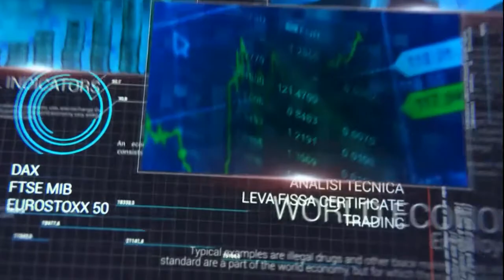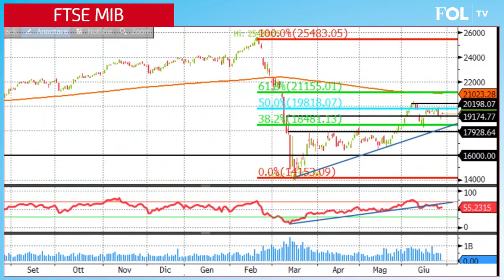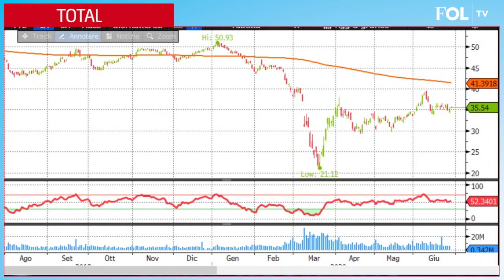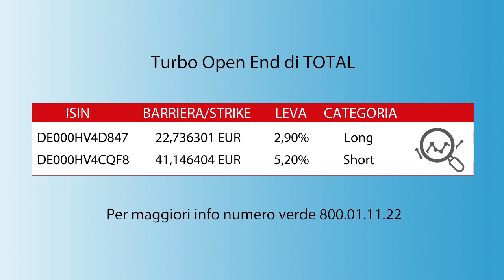Ftse Mib: ci riprova a salire poco convinto. Saipem ancora in fase critica